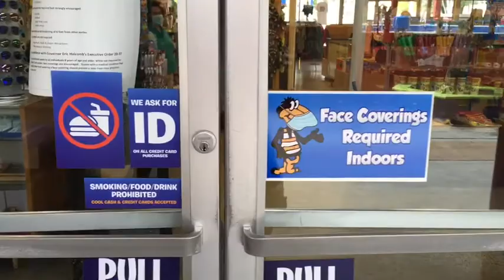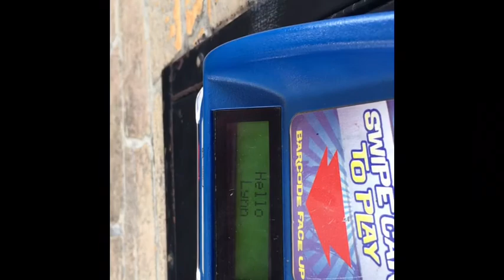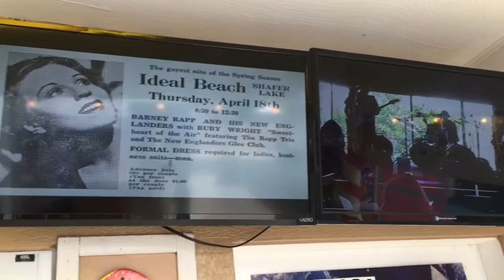Fun day at IB and a boat ride around Lake Shafer from a good friend!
WHAT A DAY! We started our morning with one of our favorite IB friends, Deb! She took us out on her boat and we got up close and personal with the boardwalk in a way I've never been before!! It was so cool to see the park from all the different angles!! Then we spent the day having fun! This was filmed a couple of weeks ago, so I apologize for not posting right away! Things have been really really crazy over here! Come along with us!